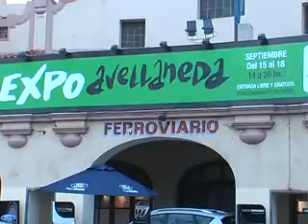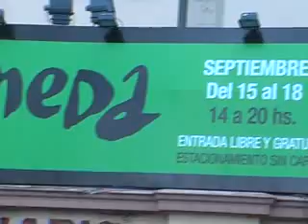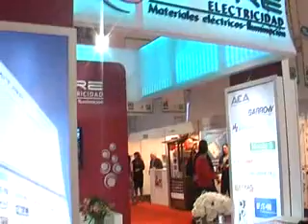INAUGURARON EXPO INDRUSTRIAL 2011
DANIEL SCIOLI- GOBERNADOR
MARTIN FERRE- MIN PRODUCCION